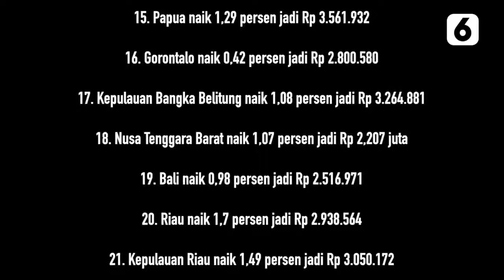Catat! Daftar Kenaikan UMP 2022 di 28 Provinsi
LIPUTAN6.COM - Catat! Daftar Kenaikan UMP 2022 di 28 Provinsi

Menaker Ida Fauziah telah memberikan batas penetapan UMP 2022 pada 20 November kemarin. Dalam penetapan ini, Ida Fauzia menetapkan kenaikan UMP 2022 sebesar 1,09 persen. Berikut daftar 28 Provinsi yang telah menetapka UMP 2022.